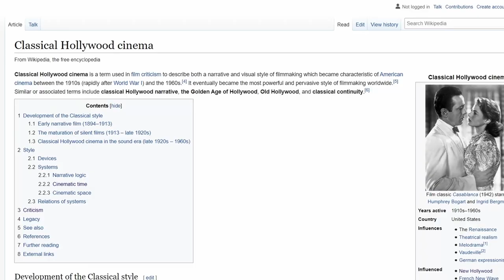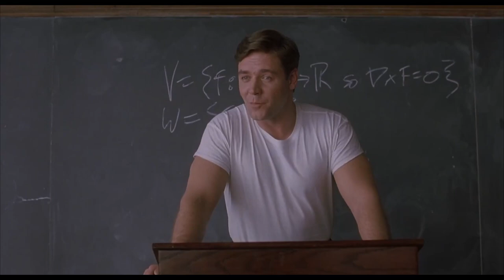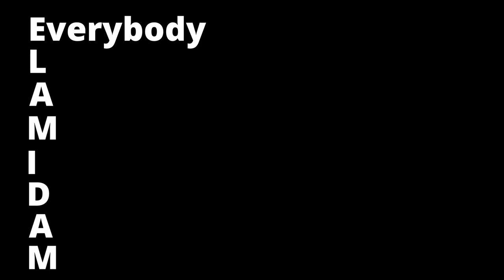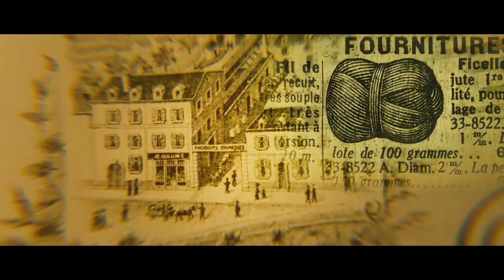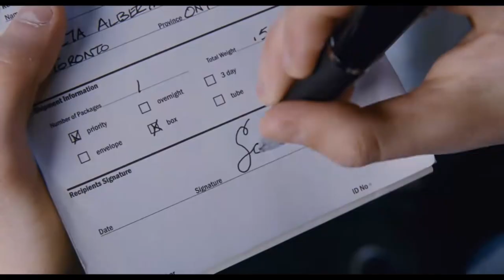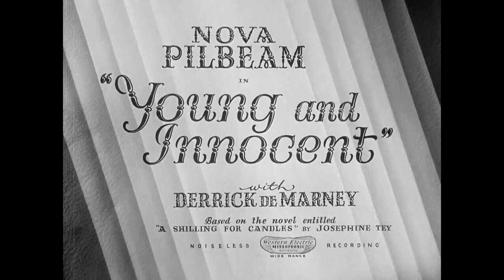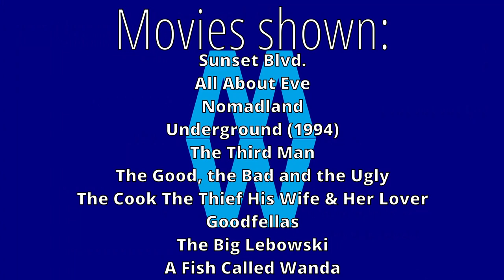There Are Only Two Types of Film Directing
If you are going to direct a movie, ultimately, you'll only have two options. Find out what they are here and find out what is the meaning of ELAMIDAM. Also find out who would win in a fight* between Alfred Hitchcock and David Fincher!

00:29 Invisible directing
00:48 The Classical Era
01:11 Invisible directing today
01:37 Visible directing
02:49 Martin Scorsese's visible directing
03:32 A brief history of visible directing
04:38 Problems of visible directing
06:19 Good ELAMIDAM
07:00 Bad ELAMIDAM

*Unfortunately, not that kind of a fight